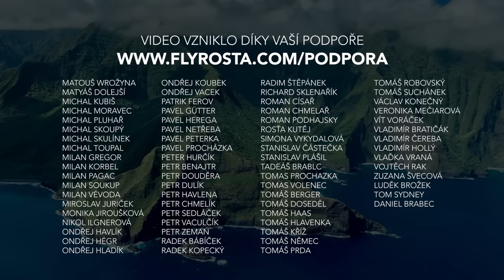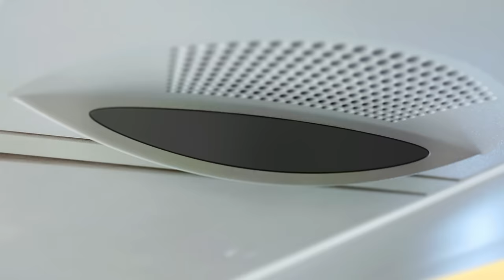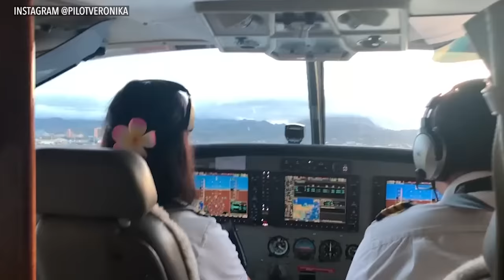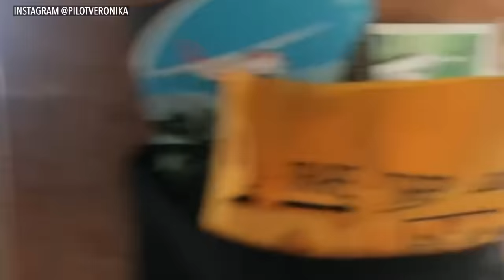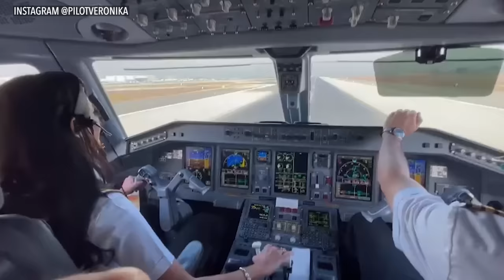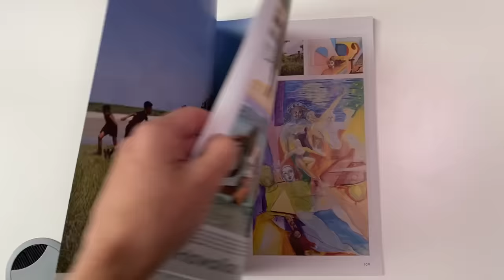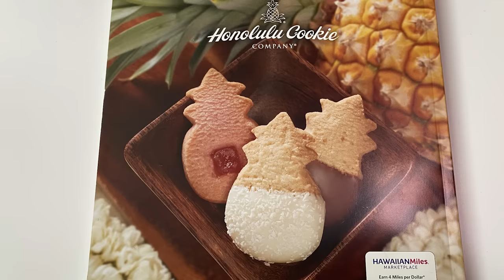Pilotka Airbusu A330 Hawaiian Airlines - Veronika Benšová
Podpořit mojí tvorbu můžete například nákupem knihy o letuškách ČSA "Móda na palubách"

Ve dvaceti letech odešla do USA a dnes je první českou pilotkou, která kdy létala pro Hawaiian Airlines. Cesta z Prahy až na konec světa vedla přes malé havajské aerolinky Mokulele, kde si Veronika zalétala na Cessna Caravan. Později přesedlala na Embraer E170 u SkyWest a dnes létá jako First Officer na Airbusu A330 Hawaiian Airlines.

00:00:00 Proč byla Veronika v Praze
00:03:13 Jak se Veronika dostala do USA
00:19:00 Začátek letecké kariéry
00:31:28 První sólo a licence v Americe
00:38:44 Mokulele Airlines na Havaji
00:56:26 Létání u SkyWest pro Delta, United, American Airlines a Alaska
01:28:09 Slasti a strasti života pilotky v USA
01:37:50 Vstup do Hawaiian Airlines
01:56:05 Létání na Pacifikem
02:04:56 Život na Havaji
02:20:20 Pilotka mezi piloty a diskriminace žen v letectví
02:31:58 Stawardi v sukních  a genderová korektnost
02:41:16 Otázky od diváků
03:17:16 Mahalo aloha! Pokračování na Hawaji